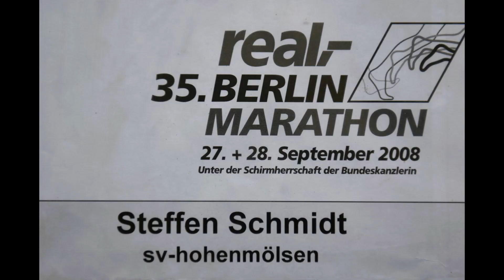Impressionen vom 35.Berlin Marathon, 27. + 28. September 2008.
Vater und Sohn gemeinsam vor und nach dem Marathon.  42,195 Kilometer